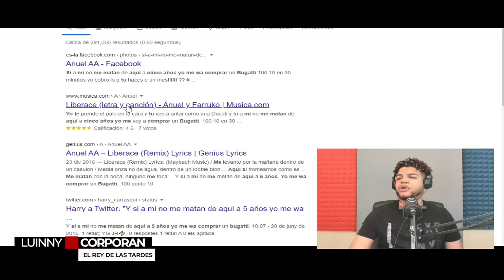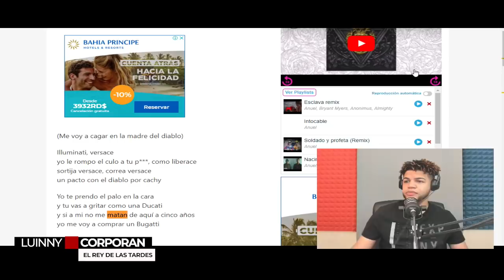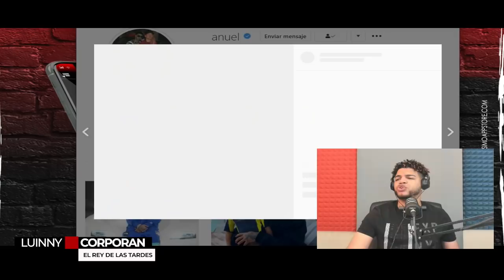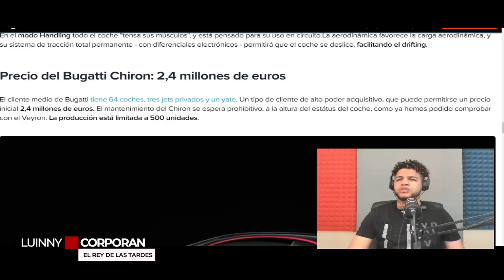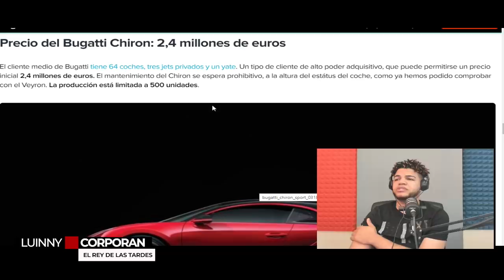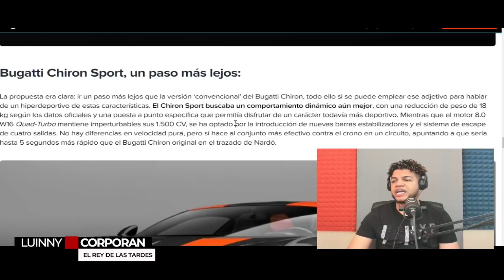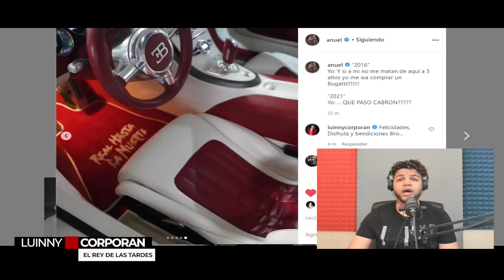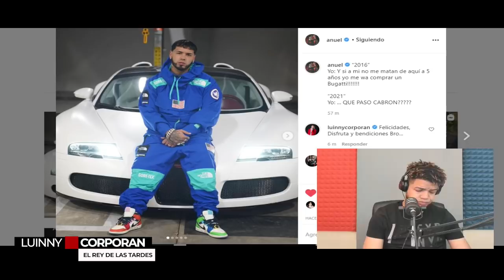¡DE ULTIMO MINUTO! ANUEL AA COMPRA BUGATTI DE 2.4 M DE EUROS “LO DIJO EN UNA CANCION HACE 5 AÑOS”